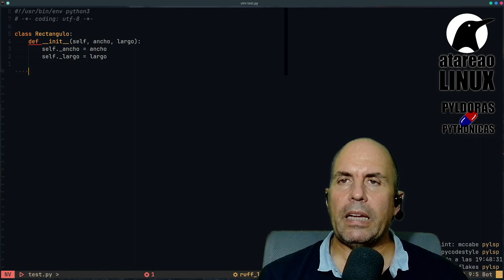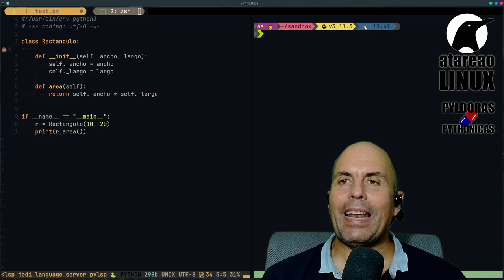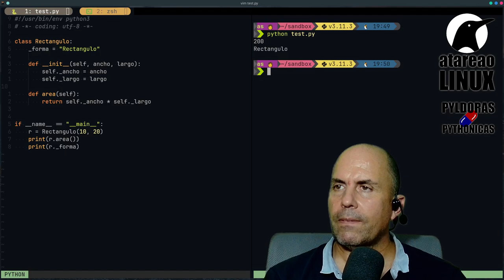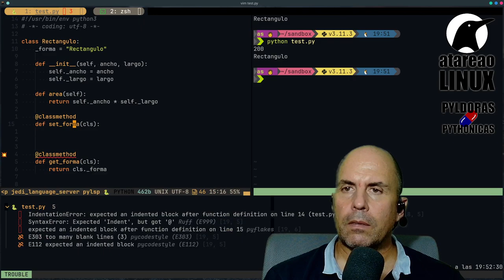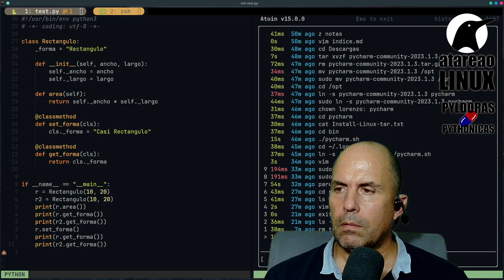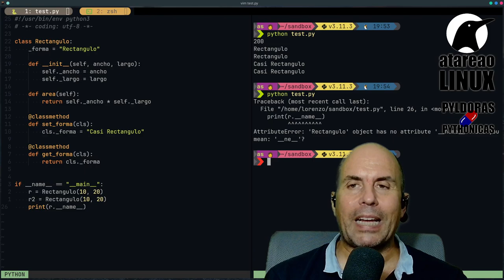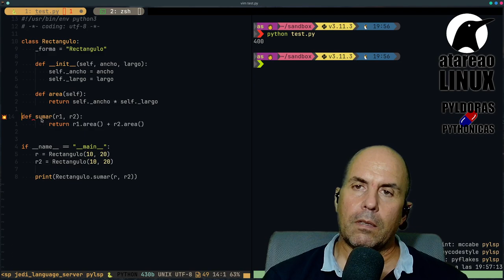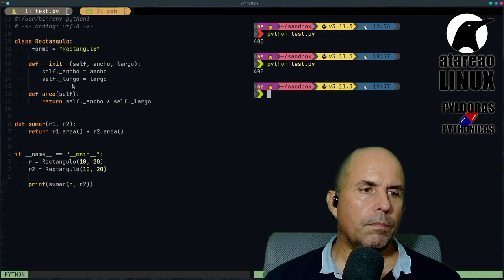Los métodos de clase y los métodos estáticos en Python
Imagina que tienes un bar y necesitas preparar diferentes bebidas para tus clientes. Los métodos de clase y los métodos estáticos en python son como las herramientas que usas para hacer esas bebidas.

Un método de clase es como una coctelera, donde puedes mezclar diferentes ingredientes y obtener una bebida deliciosa. Pero la coctelera no funciona sola, necesitas agregarle algunos ingredientes para obtener la bebida deseada. De manera similar, un método de clase en python necesita una instancia de clase (el "ingrediente" principal) para poder ser utilizado y obtener resultados específicos para esa instancia.

Por otro lado, un método estático es como un exprimidor de limones. No necesita una instancia de clase para funcionar, ya que puede hacer su trabajo por sí solo. Así como puedes exprimir un limón para obtener jugo sin importar la bebida que estás preparando, un método estático en Python puede ser utilizado en diferentes instancias de clase sin ser afectado por los valores específicos de cada una.